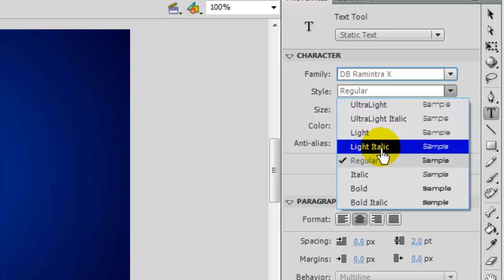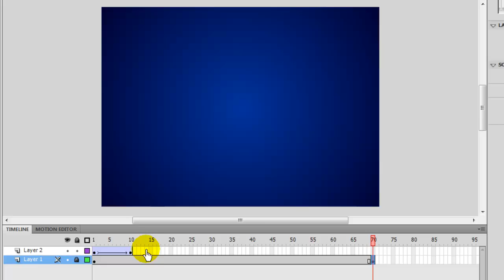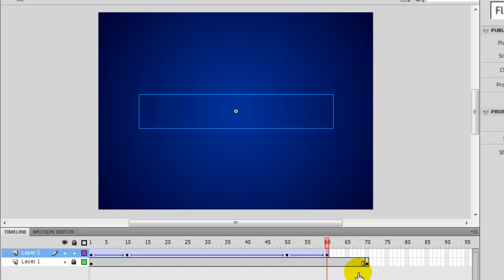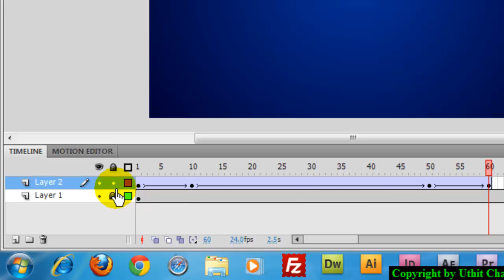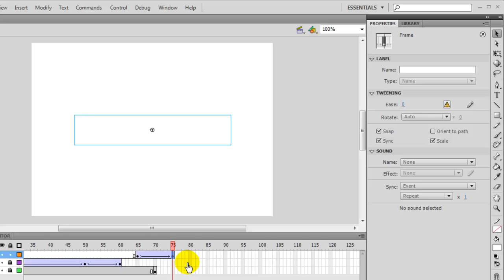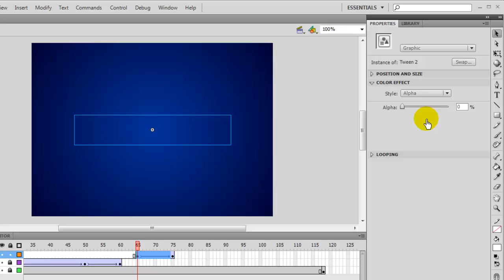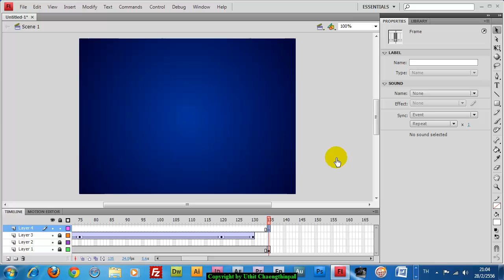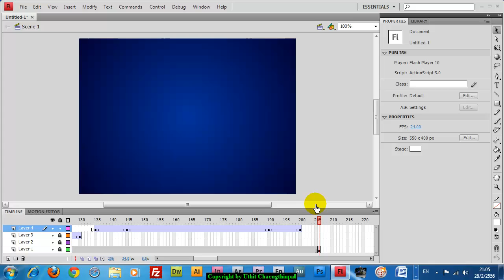เทคนิคตัวอักษรแบบเลือนชัดขึ้น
เทคนิคการสร้างตัวอักษรแบบเลือนชัดขึ้น